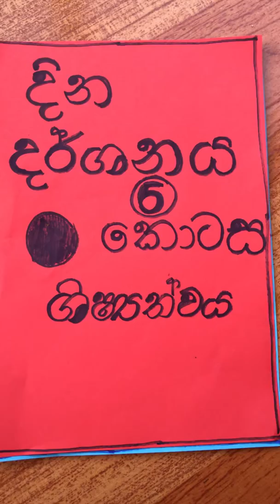දින දර්ශනය -6 කොටස ශිෂ්‍යත්වය සදහා e thaksalawa maths lesson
දින දර්ශනය -6 කොටස ශිෂ්‍යත්වය සදහා